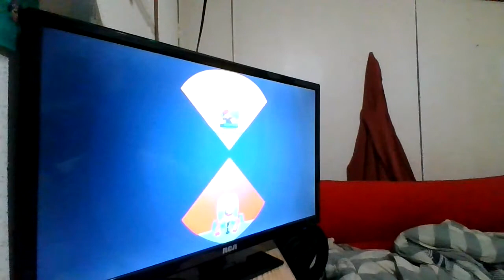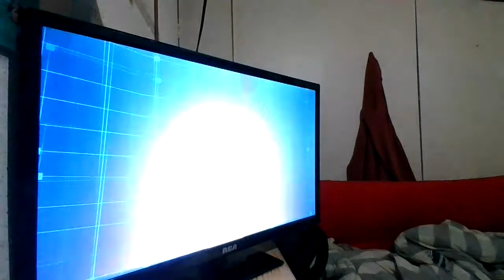You're back..... uh Here more CONTENT!!!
Switched another game. Sorry if you can hardly see. The point is background sounds.